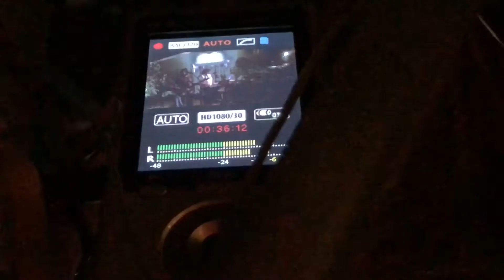Stabro Music Co. - Damn Let's Jam (live, 2018)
Kicking the old Groove Thangs joint at a backyard birthday party, Fort Lauderdale FL, Jan. 13, 2018.
Patrick Stacey - vocals, keyboards
John Stacey - vocals, guitar
Original song by J. Stacey/Stabro Music BMI
Video by Megan Stacey